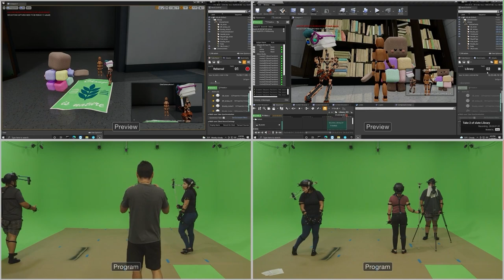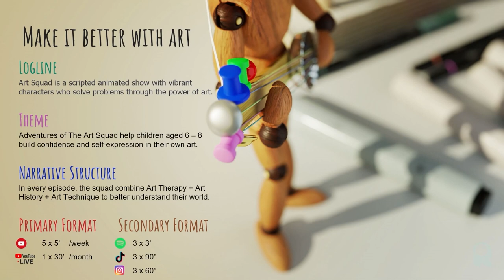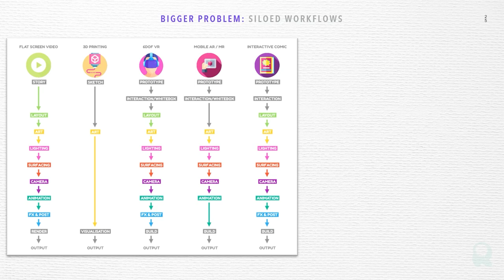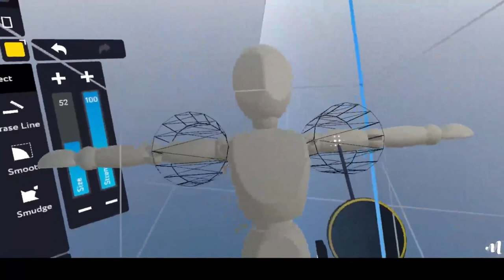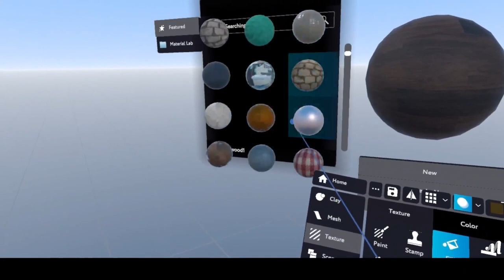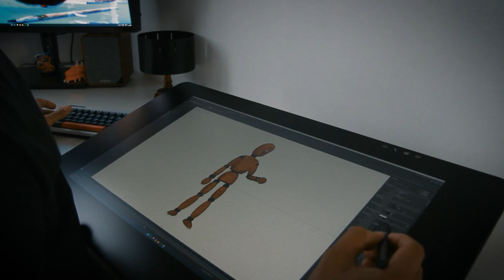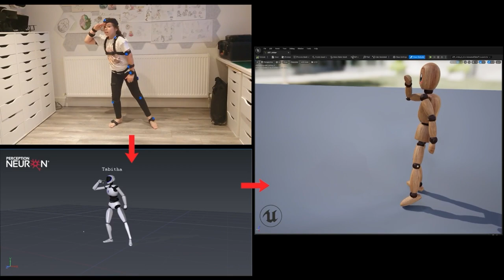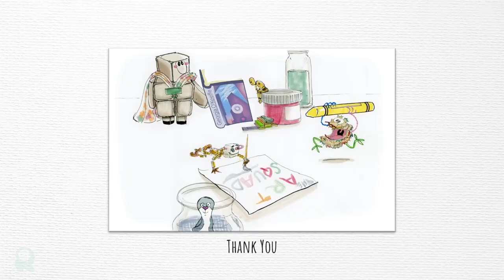Making ART SQUAD: An Indie Show Creator's Process | FMX 2023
Rafi ignores established pipelines in favour of experiments in VR, Realtime and Virtual Production. This Indie showrunner reveals artist-friendly CG workflows that encourage spontaneity and are as nimble and messy as art-making gets. Art, stagecraft, improv and CG converge in this fresh approach to developing an animated series.